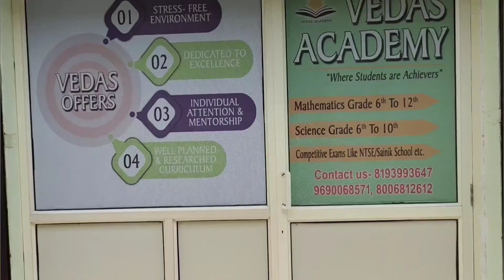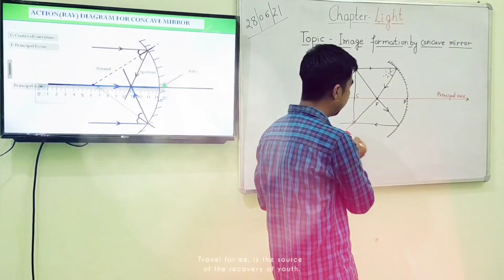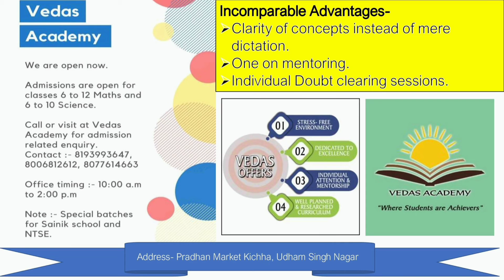Must Watch Vedas Changing way of Learning. Vedas Academy- Where students are achievers.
Must Watch Vedas Changing way of Learning
We are open now call or visit Vedas Academy for admission related enquiry.
Starting special batches for Sanik School and NTSE.
Incomparable Advantages-
Clarity of concepts instead of mere dictation.
One on mentoring.
Individual Doubt clearing sessions.
Maths Grade VI – XII
Science Grade VI – X
Office Timing 10 am -2 pm
Address:- Pradhan Market Kichha (Udham Singh Nagar) Uttarakhand
Vedic_Maths Maths_Trick Calculation_Trick Calculate_Faster Vedas_Academy Stay home stay safe Use mask and sanitizer Stay home stay safe. Follow the Golden Rule. Wash your hands frequently with soap and water or use alcohol based hand-rub.